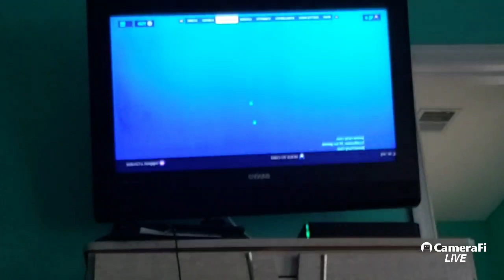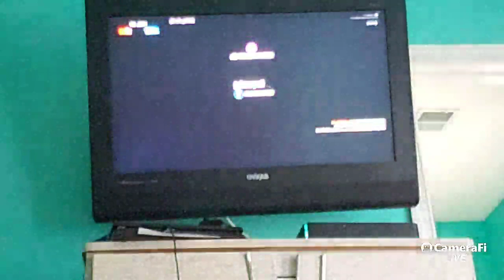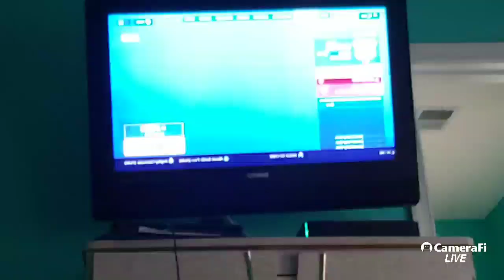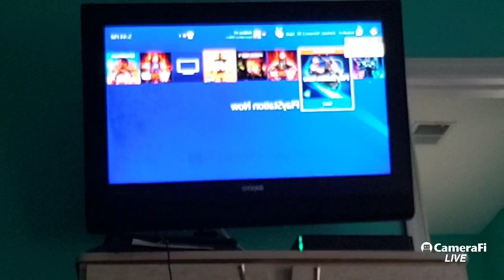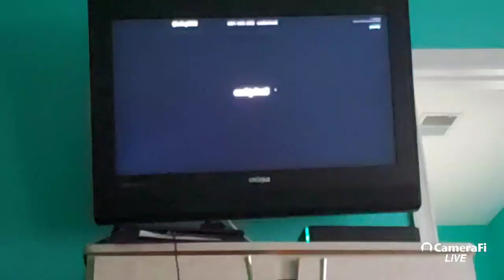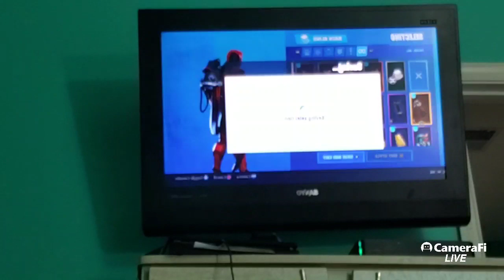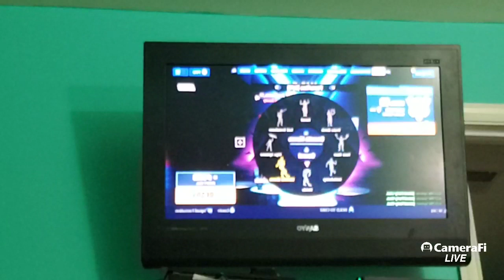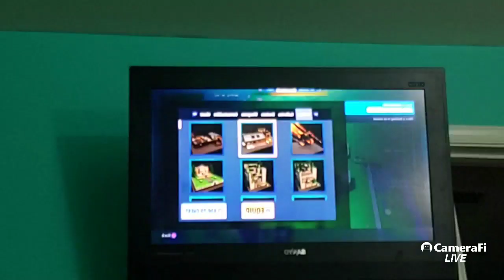Fortnite gameplay update